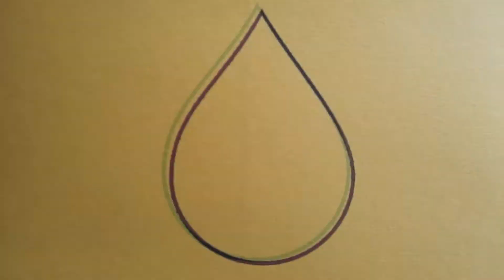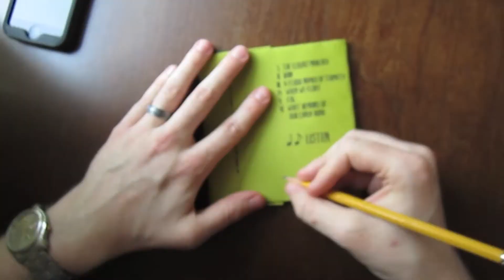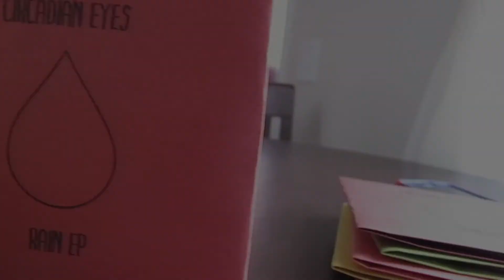CIRCADIAN EYES - Making of Limited Edition Rain EP CD's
Limited Edition of 50. All cases are handmade and numbered. Printed on colored cardstock. 5 colors to choose from.